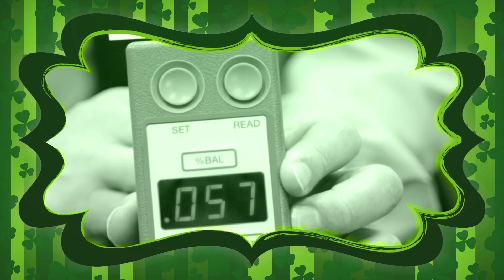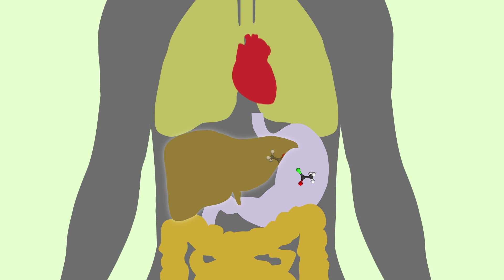How Do Breathalyzers Work?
This week Reactions is checking out some breathalyzer science. What exactly is the chemistry behind how a little machine can tell how much alcohol you've had.

If you think you can beat a breathalyzer, think again; chemistry will land you in cuffs. In the American Chemical Society's (ACS') latest Reactions video, we examine how your breath can get you busted when you've had too much to drink.

Amazing Plan and Poofy Reel provided by Jamendo.

Video by Elaine Seward
Featuring Michael Rose
Series created by Adam Dylewski

[Correction: The structure displayed at 1:39 is not ethanol, but acetyl chloride. Correct structures for ethanol can be found Reactions regrets the error.]